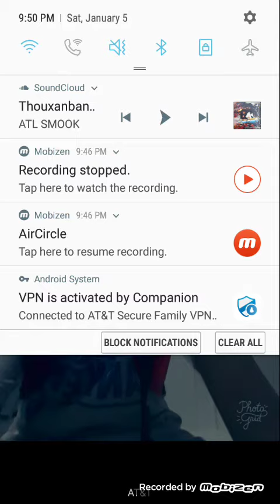The swag A-C-1 in 2019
Swag in 2019